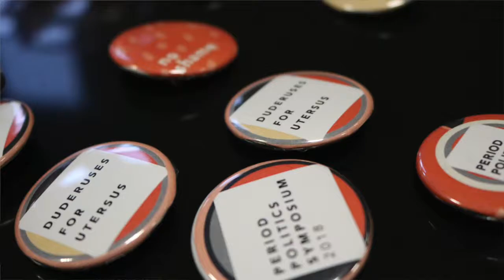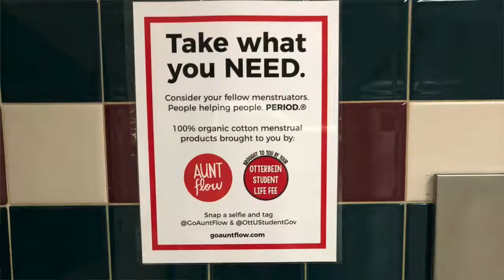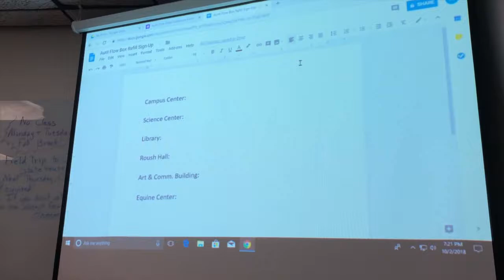Otterbein Aunt Flow Social Justice Vlog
For our WGSS 2200 Class!